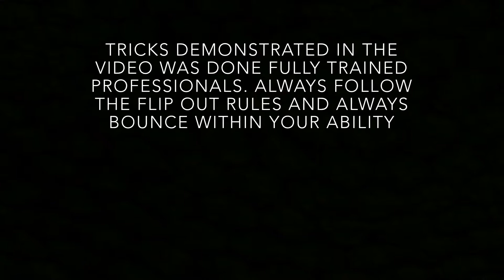Team Reality @ Flip Out Doncaster July 2018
We invited Team Reality down to our brand new park to see what they thought, we think they enjoyed their visit!